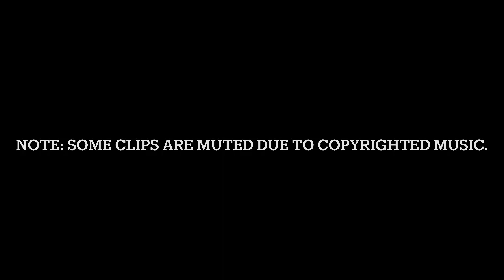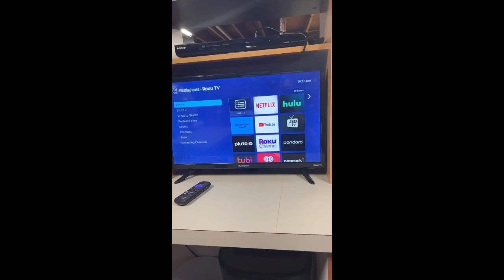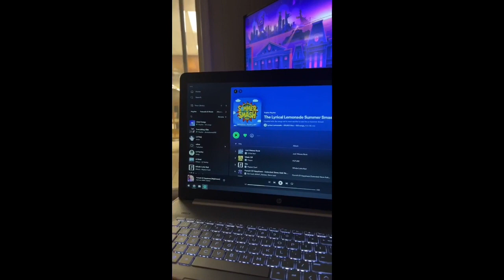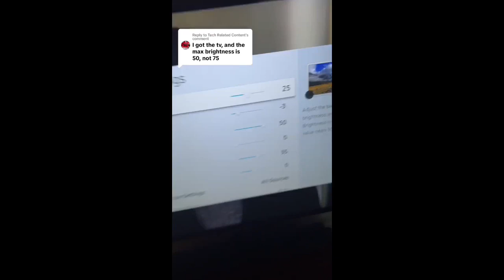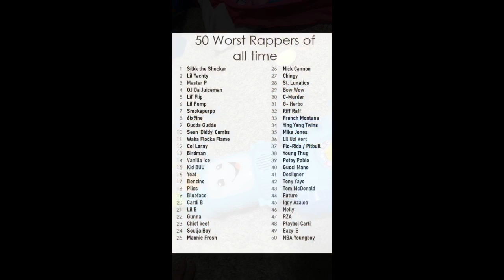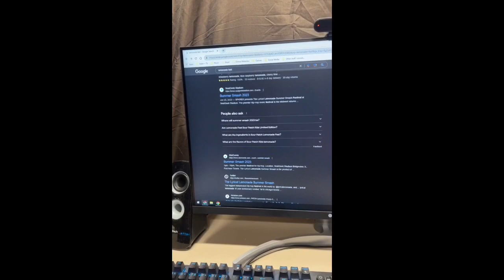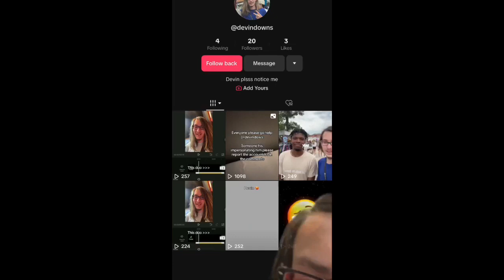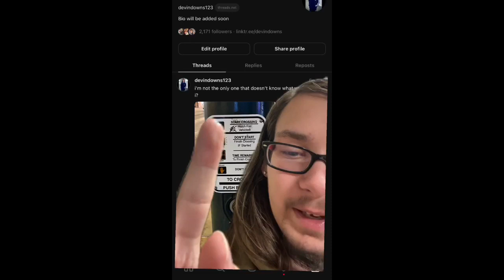TikTok 2023 vids